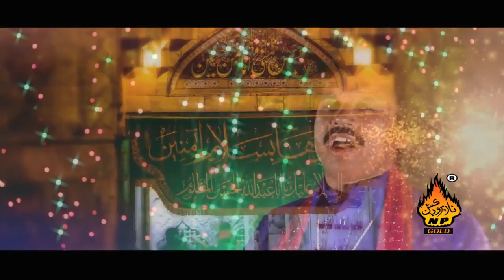Jhoolay Lal Sohniya - Mohammad Iqbal Ashraf